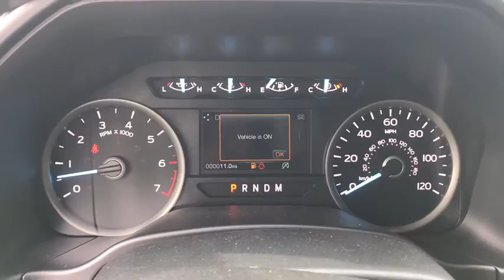2020 Ford F-150 Republic, Springfield, Ozark, Nixa, Bolivar, MO LFC22522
Lead Foot New 2020 Ford F-150 available in Republic, Missouri at Republic Ford. Servicing the Springfield, Ozark, Nixa, Bolivar, MO area.

Republic Ford
1740 U.S. Hwy 60 E

**FREE NATIONWIDE LIFETIME POWERTRAIN WARRANTY** **EXPRESS CHECKOUT** **NO HOOKS NO GIMMICKS!** **Experience EXPRESS CHECKOUT! Click it to BUY from the comfort of your home! Like It Click It Buy It! EXPRESS CHECKOUT!** $9245 off MSRP! F-150 XLT 4D SuperCrew 5.0L V8 10-Speed Automatic 4WD Lead Foot Black 10-Way Power Driver & Passenger Seats 2-Bar Style Grille w/2 Minor Bars Painted Dark 2-Bar Style Grille w/Chrome 2 Minor Bars 4.2 Productivity Screen in Instrument Cluster 4x4 FX4 Off-Road Bodyside Decal Accent-Color Step Bars Auto-Dimming Rear-View Mirror Body-Color Door & Tailgate Handles Body-Color Front & Rear Bumpers Box Side Decals Chrome Door & Tailgate Handles w/Body-Color Bezel Chrome Step Bars Class IV Trailer Hitch Receiver Cloth 40/20/40 Front Seat Electronic Locking w/3.31 Axle Ratio Equipment Group 302A Luxury Fixed Backlight w/Privacy Glass FX4 Off-Road Package Heated Front Seats Hill Descent Control Leather-Wrapped Steering Wheel LED Box Lighting Off-Road Tuned Front Shock Absorbers Power Glass Heated Sideview Mirrors Power-Adjustable Pedals Power-Sliding Rear Window Pro Trailer Backup Assist Rear Under-Seat Storage Rear Window Defroster Single-Tip Chrome Exhaust SiriusXM Radio Trailer Tow Package Tray Style Floor Liner Upgraded Front Stabilizer Bar Wheels: 18 6-Spoke Machined-Aluminum XLT Chrome Appearance Package XLT Power Equipment Group XLT Sport Appearance Package. 2020 Ford F-150 XLT Lead Foot 5.0L V8br2018 AND 2019 PRESIDENTS AWARD WINNER! We strive to make your experience with Republic Ford an excellent one  for the life of your vehicle. Whether you need to Purchase Finance or Service a New or Pre-Owned Ford youve come to the right place. Advertised prices include current applicable Ford Factory rebates and Ford Motor Credit rebates. *Advertised pricing may not be applicable with incentivized interest rates.* All customers may not qualify for all incentives listed Price includes: $1000 - Ford Credit Retail Bonus Customer Cash. Exp. 08/03/2020 $1500 - Bonus Customer Cash. Exp. 08/03/2020 $2250 - F-Series Retail Customer Cash. Exp. 08/03/2020